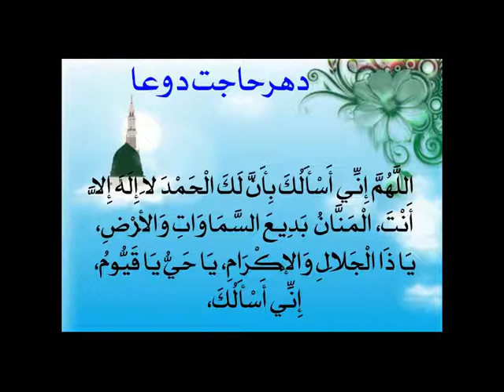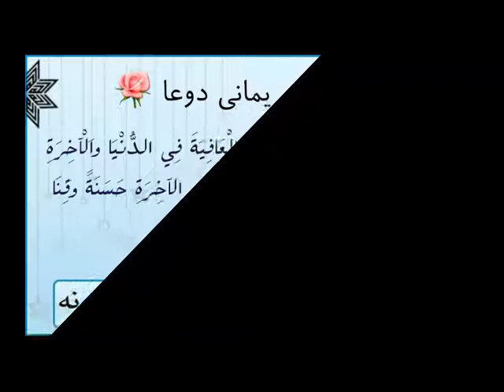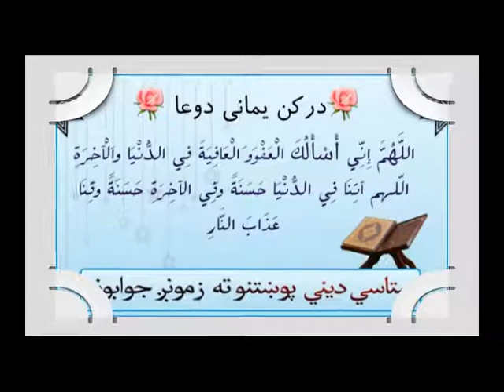Should a Married Woman Stay at Parents Home or at In-Laws House, when the Husband is Away? [Pashto]